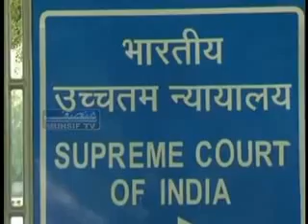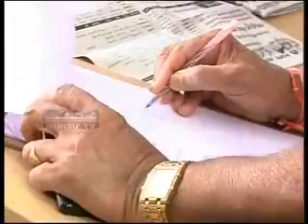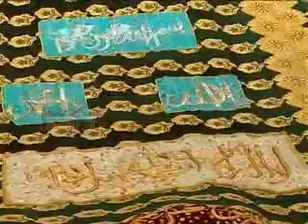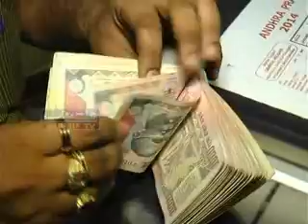HYDERABAD NEWS 5th MAY